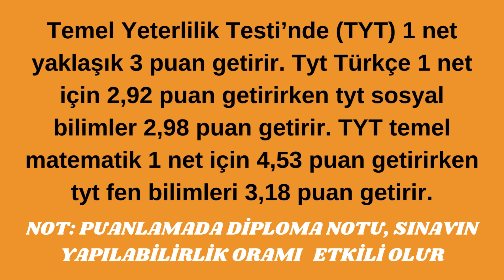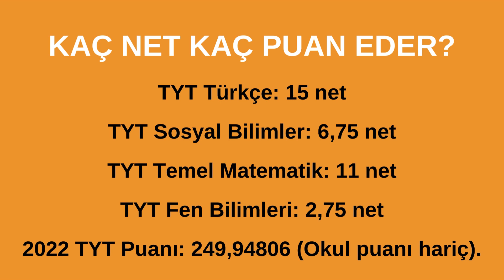👉2024 YKS ÖSYM'DEN TYT'DE HERKESE +100 PUAN | 8 HAZİRAN'DA TYT'YE 100 PUANLA BAŞLAYACAKSIN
👉 2024 YKS ÖSYM'DEN TYT'DE HERKESE +100 PUAN | 8 HAZİRAN'DA TYT'YE 100 PUANLA BAŞLAYACAKSIN UNUTMA!

SAY, SÖZ, EA, DİL puanlarının her biri kendi içinde en küçüğü 100, en büyüğü 500 olan puanlara dönüştürülerek SAY, SÖZ, EA, DİL puanları oluşturulacaktır..